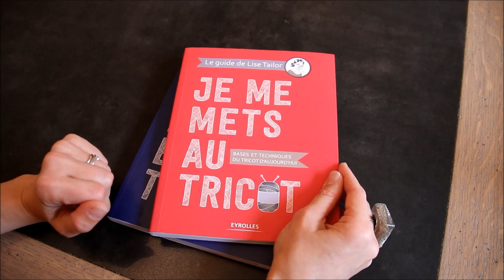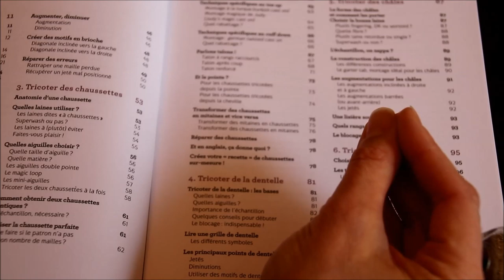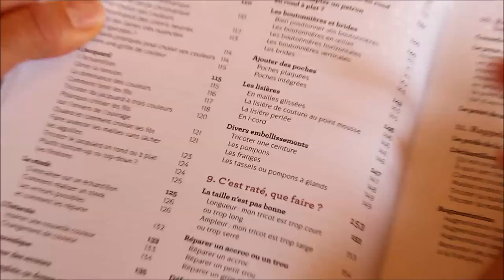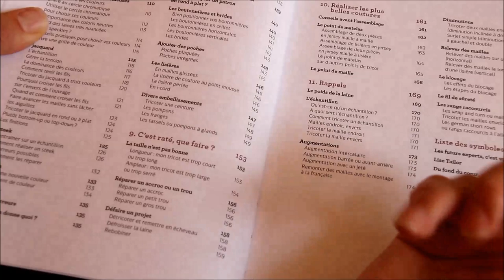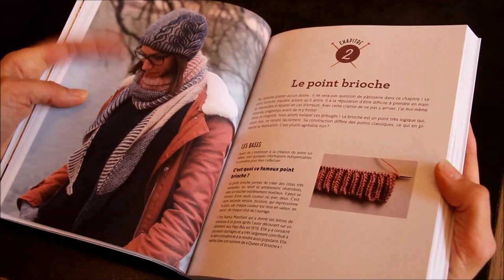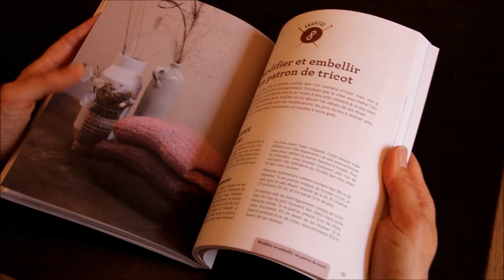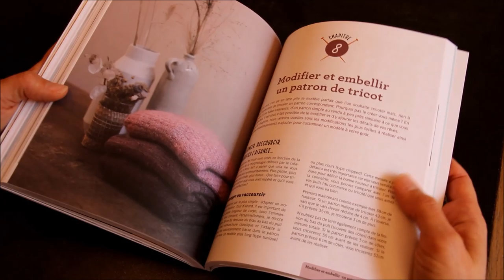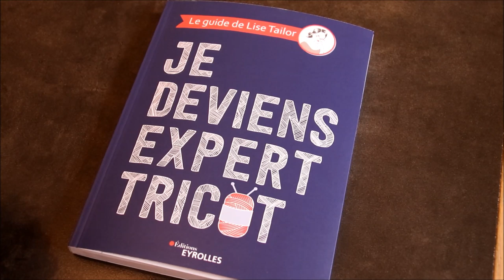{Livre} Je deviens expert tricot de Lise Tailor aux Éditions Eyrolles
Cette vidéo présente le livre "Je deviens expert tricot" de Lise Tailor qui m'a gracieusement été envoyé par les éditions Eyrolles.

► Un article correspondant à cette vidéo est en ligne sur le blog

Si vous voulez vous lancer au tricot, vous trouverez plein de vidéos dans la playlist "Tricot" de la chaîne

A bientôt.